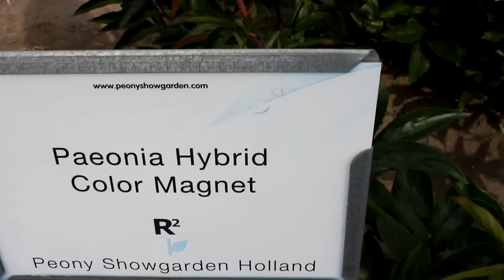Lactiflora Color Magnet | R2 Flowers BV | Peonies